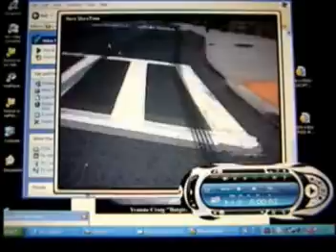LONGEST SKID MARKS Over 1 mile metro toys r us to forest ave ridgewood nyc 2012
i have a few races from years ago, editing it all now..This is footage from the street, literally, this is the longest skid mark i have ever seen, it was over a mile or so and it kept on going, possible 18 wheeler truck tire lock up or something
i can see in the near future that since nyc has become the nanny state, they are going to outlaw racing on the bridge or put speed bumps to slow us down, i'll just jump them and go faster.. i think they are about to target bikers for not using the bike lanes, which do not work as they are on one side of the street only..
Not to mention some new bike lanes are where parked cars used to be, right next to the sidewalk, so drivers have to cross that after they park, and pedestrians when there is no room to walk on the street, boom walk right into the bike lane without looking or caring, and even if they look they misjudge and then disaster happens..Such a stupid design, people are going to get hurt or worse, but in a weird way, they found a way to control our speed, as you can't race through the bike lanes, it's too dangerous and glass everywhere..
i dont like to use the new bikes lanes as like i stated above, they are too dangerous and it is safer to ride with the herd of cars like i grew up doing.. it is called merging, we share the road, that is all they had to do is widen the driving area, and they did the fucking opposite by making it smaller
┌∩┐(◕_◕)┌∩┐ i will remove the negative comments anyway ,
Just live your life and act as though your words and actions matter, because they do, EVERYTHING WE DO IN LIFE IS JUDGED WHEN WE DIE, EVEN THE WORDS WE TYPE AND SPEAK